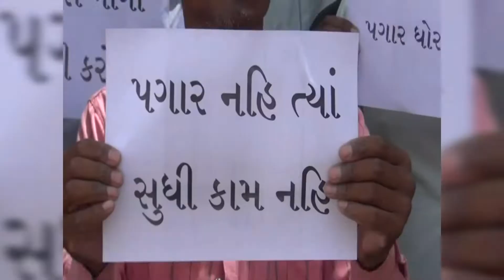બનાસકાંઠા : ગ્રામ્ય VCE ના એક દિવસના પ્રતિક ધરણાં યોજાયા